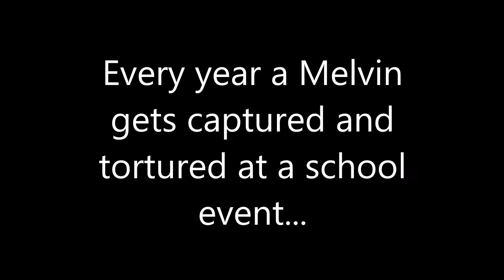Melvin Bloopers 10! "Jail Melvin"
Melvin went to jail!